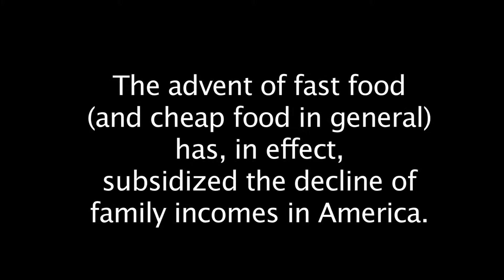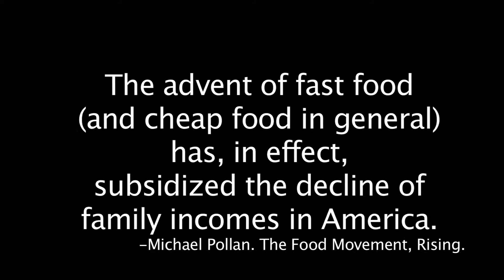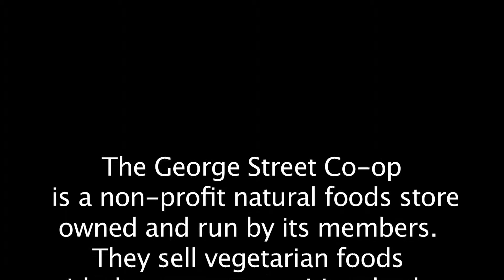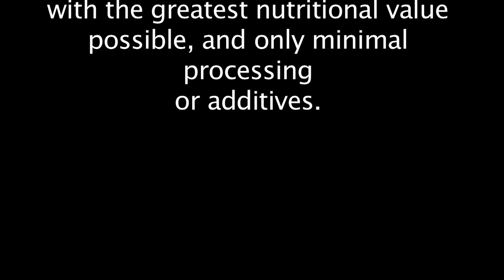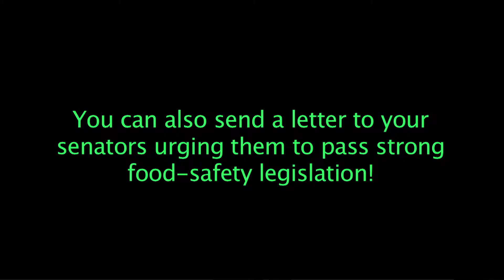Rutgers Future Scholars Program: Composition & New Media 2010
I taught Composition & New Media as part of the Rutgers Future Scholars program.  My class, made of (16) high school sophomores, collaboratively produced this video.  For two weeks, we critically assessed the current state of the American and global food industry by conducting multimedia research both remotely and in the local community.